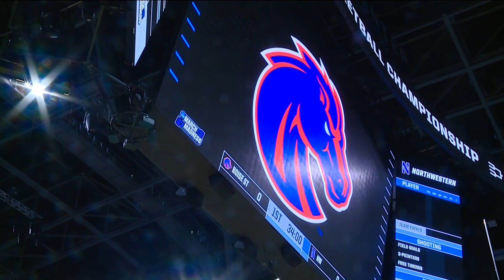Boise State's Jeramiah Dickey on Broncos' NCAA Tournament trip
Boise State Director of Athletics Jeramiah Dickey joins KTVB's Jay Tust to discuss the Broncos' brand being on the national stage of March Madness.